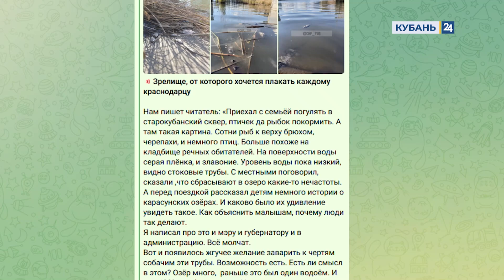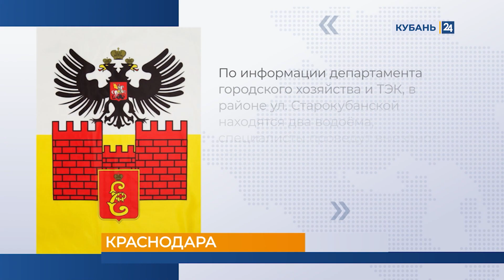Массовый мор рыбы в Краснодаре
«Зрелище, от которого хочется плакать каждому краснодарцу» — пост с такими словами разместили в одном из пабликов. Автора волнует состояние Карасунского пруда на улице Старокубанской. На берегу водоема большое количество мертвой рыбы, замечен и труп черепахи. Эти кадры опубликованы в сети.

«Рыба брюхом кверху — для местных жителей это зрелище уже скорее обыденное, чем неординарное. Плавают здесь тушки и крупных особей, и мальков. Такие находки были по всему периметру водоема», — сообщает корреспондент Сергей Патюков.

Александр Реутский живет рядом с Карасуном с 1978 года. Говорит, часто гулял здесь с детьми, впоследствии и с внуками. С 2000-х годов массовый мор рыбы наблюдал регулярно.

«Я купался в этом пруду в 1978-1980 годах, рыбу ловили здесь. В последнее время ее стало гораздо меньше», — говорит Александр Реутский.

В мэрии рассказали, что состояние водоема держат на контроле, в планах проверки:

— По информации департамента городского хозяйства и ТЭК, в районе улицы Старокубанской находятся два водоема, специалисты проведут выездное обследование прудов. Запланирован отбор проб воды и биоматериала для анализа.

Специалисты должны выяснить, за кем закреплена территория, на которой расположен пруд, и обязать ее владельца содержать водоем в надлежащем состоянии.